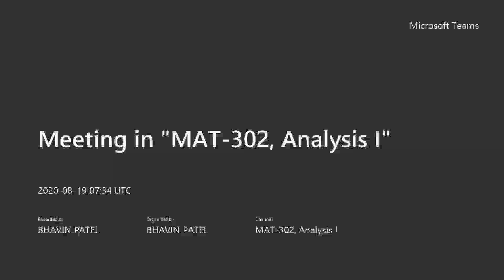Absolute Value Function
In this lecture we shall see some properties of Absolute Value Function.